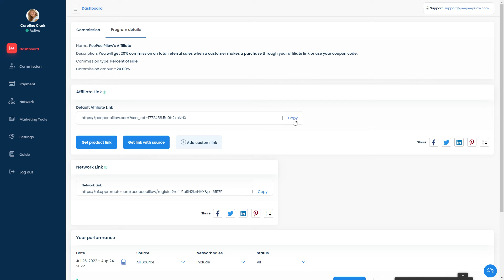Make Money With PeePeePillow's Affiliate Program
Achieve a win-win situation with your followers by joining our Affiliate Program!
We are looking forward to sharing our resources with you.
Earn commission on all referred sales just by referring customers to peepeepillow.com.